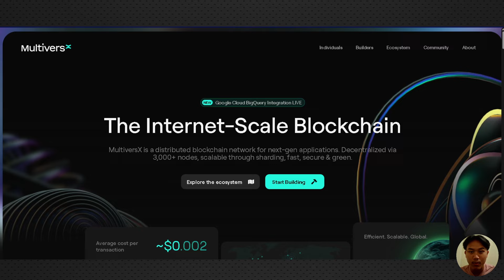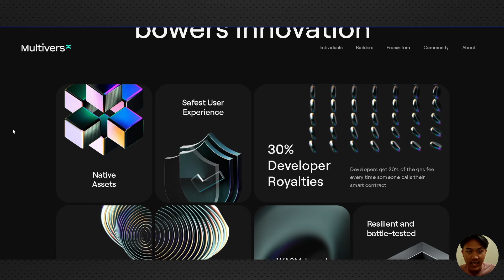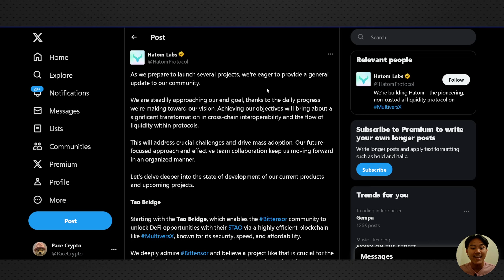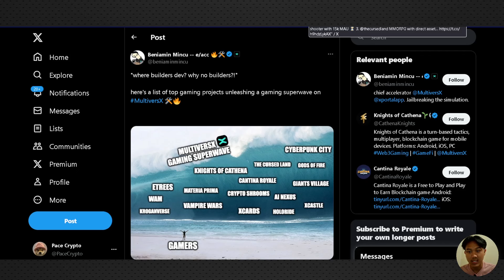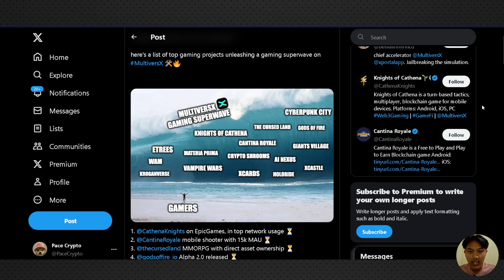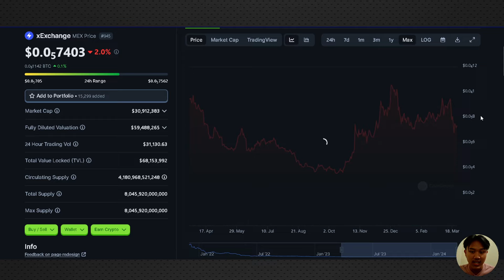EGLD : AKAN TERBANG SEPERTI FTM ?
USDT (BEP20) : 0xFDA29C14035b0a2448AB4eed78527B07EECCD987

MultiverseX
Elrond
EGLD
Ekosistem MultiverseX
Layer 1 FTM
April 2024 SUI Layer 1
Defi Terbaik Koin Potensi 50x
Altcoin Potensi 100x
Rekomendasi Coin 2024
Koin Terbaik 2024
Altcoin Untuk Dibeli 2024
Koin Crypto Layer 1 Terbaik
Altcoin Januari 2024
Narrative Token 2024
Bull Market 2024
Bongkar Portofolio
Pace Crypto
Likuidasi Aset
Skenario Terburuk Bitcoin Januari 2024
Teknikal Bitcoin Terbaru
Update Bitcoin
Halving 2024
Berita Bitcoin
On Chain
Teknikal BTC
Pasar Crypto
Bitcoin Akan Hancur ?
Bitcoin Terbang
Crypto Analisa
Bitcoin
BTC
BTC Crash
Bitcoin Hancur
Cryptoquant
Crypto Akan Terbang ?
Pasar Crypto
Bitcoin Akan Hancur ?
Bitcoin Terbang
Elon Musk